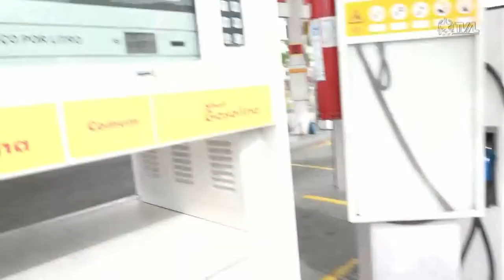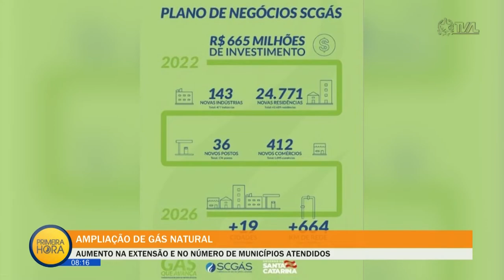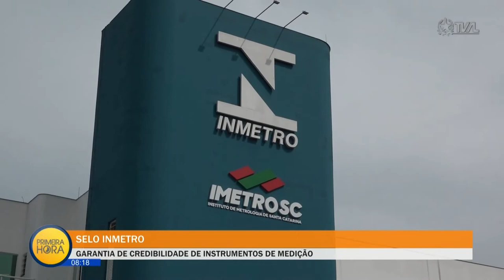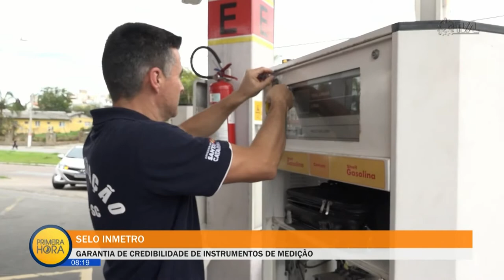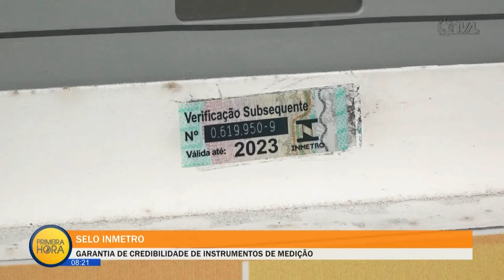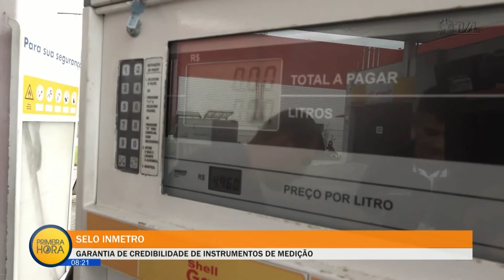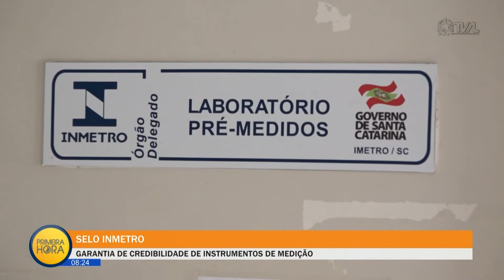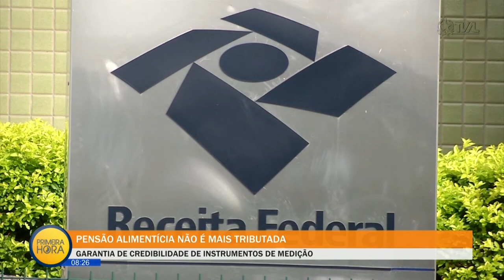Jornal Primeira Hora - 18/10/22